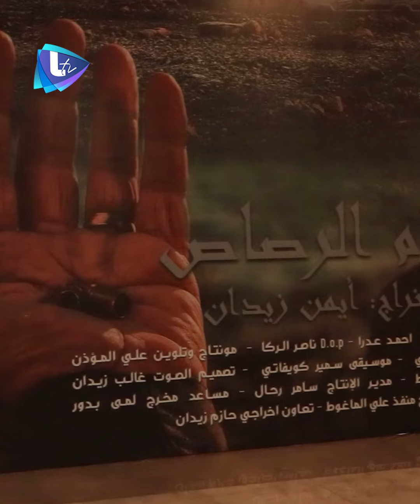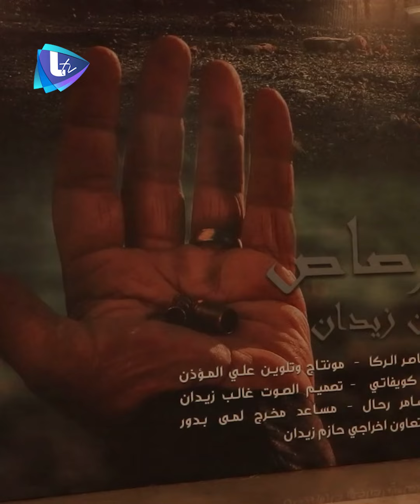نحنا معكم قلبا وقالبا .. ومنشيل كل الخلافات ع جنب ..فنانون سوريون يتضامنون بكلمات مؤثرة مع لبنان